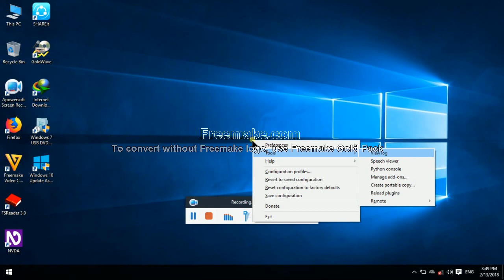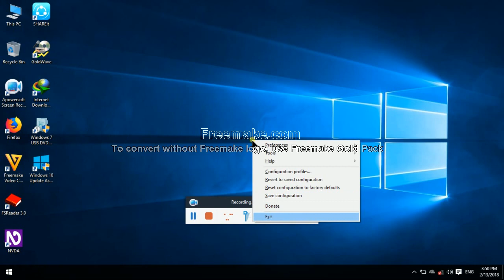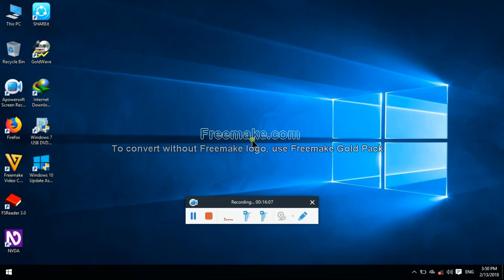how to use basic nvda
இந்த vidio மூலம் nvda வை எப்டி பயன் படுத்தரதுநு தெரிங்ஜிகங்க